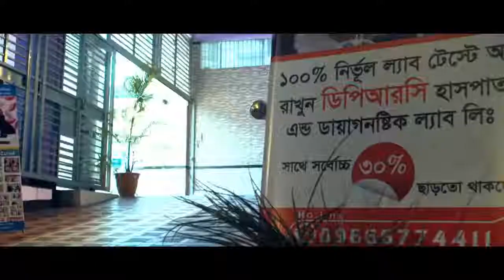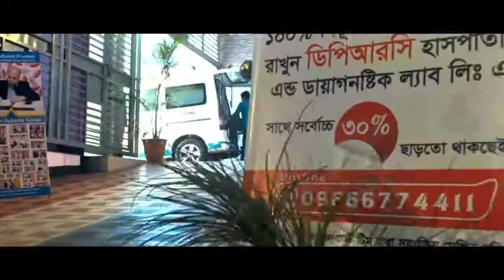হাঁটু ব্যথার আসল কারনগুলো, জেনে নিন।। Cause of knee pain।। DPRC health tips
keyword...